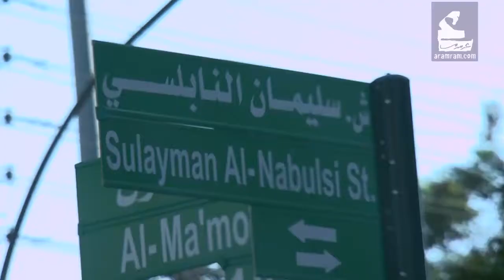سوق الجمعة | تسوق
سوق الجمعة محبوب الجماهير! كلام مع روّاد السوق وتجّاره علّق: بتتخيّل الدنيا بدون سوق الجمعة؟

لمشاهدة المزيد :
فيسبوك